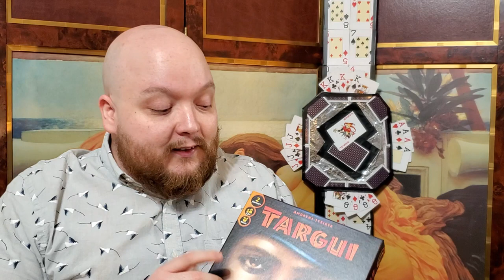Ludologique COG 1.1: Durée et intervalles de jeu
Résumé, explication et divagation sur la section 1.1 de Characteristics of Games: Lenght . On parle de l'effet de la durée d'un jeu sur celui-ci et différentes façons de mesurer la durée. La partie, la campagne, la session de jeu, le match et l'atôme sont des façon de définir et d'analyser le temps dans un context de jeu pour mieux comprendre ses goûts ou faire son propre jeu.

Ludologique:
La chronique du Détour Ludique sur les jeux de tables dans une approche théorique. On y parle pas de jeux spécifiques mais bien de jeux dans un context théorique et de game design. Jeux de rôle, jeux de société, jeux de carte et jeux de miniatures au menu. (ok, peut-être un peu de jeux vidéos aussi)

Ludologique COG:
Une série de chroniques sur chacune des parties du livre "Characteristics of games", un ouvrage de référence pour les designers et les critiques.

Characeristics of Games
George Skaff Elias, Richard Garfield, K. Robert Gutschera